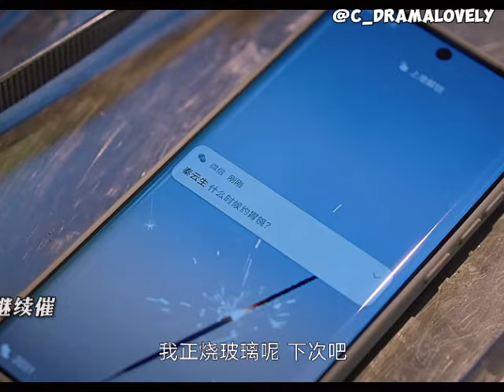sweet moments SUying ✖️ dr.Qin [ The Furthest distance] MV 💕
The furthest distance Chinese drama full sub 2023